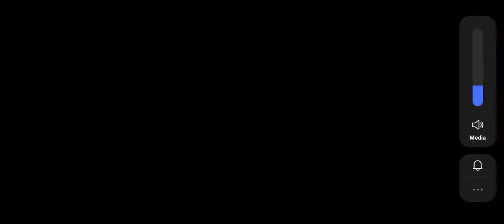playing gangster new orleans so fun read description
sorry long time no update in my youtube i sorry forgive me ok subscribe its very helping me and make me happy and thank you see you next time byee is say bye for the 2 times
oppo its 3 ok just a commedy bye ugh

me when not uploading * relax *

me from another dimension not upload * panic *